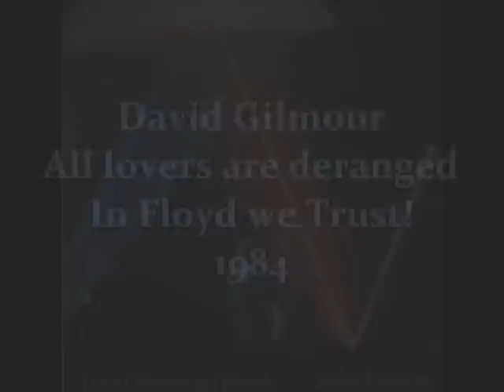David Gilmour - All lovers are deranged - In Floyd we Trust!